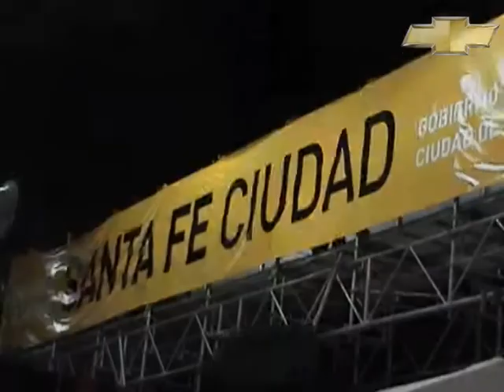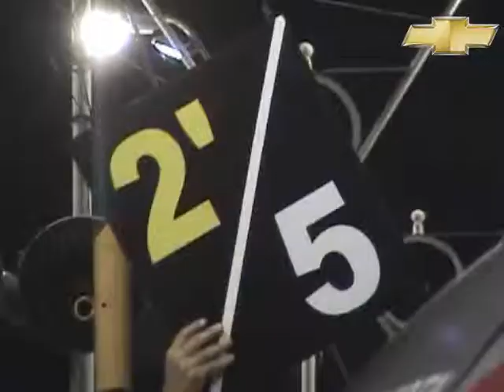Engrillando los autos en la noche de Santa Fe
Subí el volumen y mirá el trabajo de pilotos y el equipo Chevrolet Elaion de TC2000.